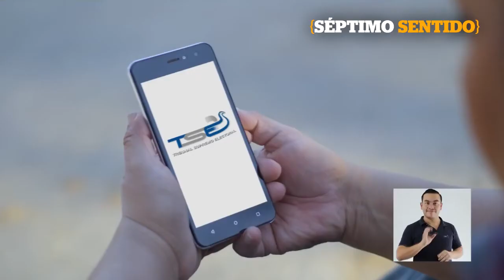Políticas: Daniela Genovez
La candidata del FMLN, Daniela Genóvez, asegura que la izquierda sigue vigente en El Salvador. Pero dice que en el partido el espacio "es luchado". Cuenta que no ha recibido apoyo financiero de parte del mismo y que hay miembros del FMLN "que se niegan a dar espacios".

¡Visítenos!